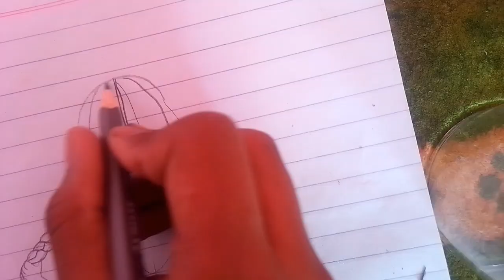Easy girl backside drawing tutorial in 1 minute | A Girl with two braids drawing Easy drawing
very beautiful and easy drawings of girl wearing beautiful dress step by step drawing tutorial for beginner
 easy drawing tutorial for beginners step by step drawing
 easy drawing
  A girl with  two braids
 Easy drawing in one minute
  Backside drawing tutorial in one pencil sketch
 Pencil drawingtutorial
 one minute Draw
 one minute Drawing
 girls
girl
girl drawing
easy drawing
backside of girl